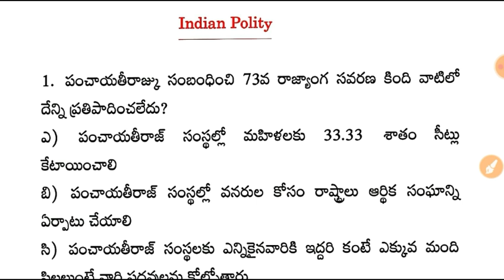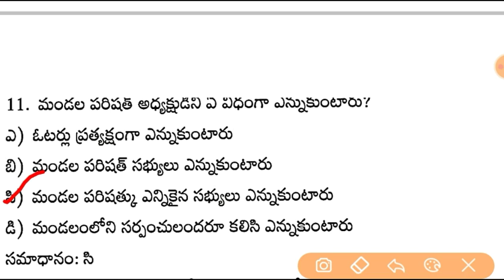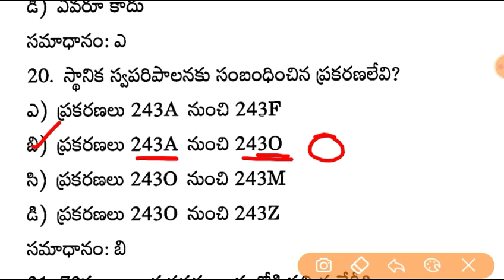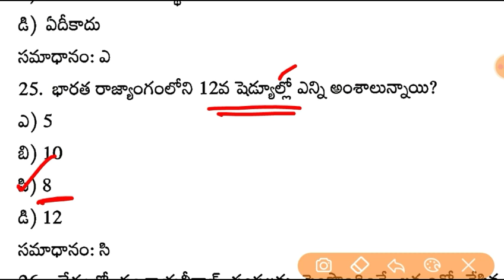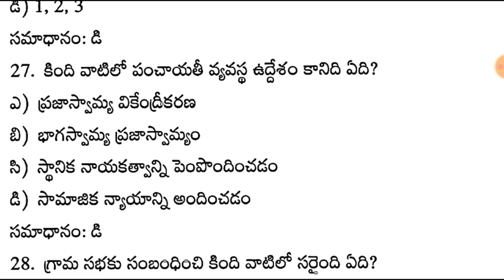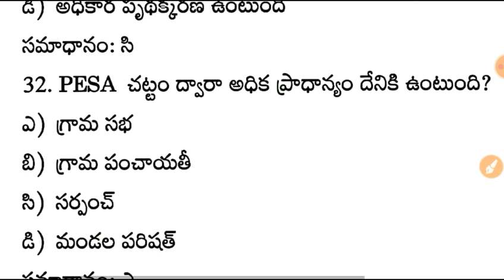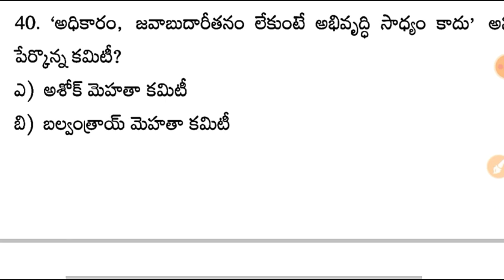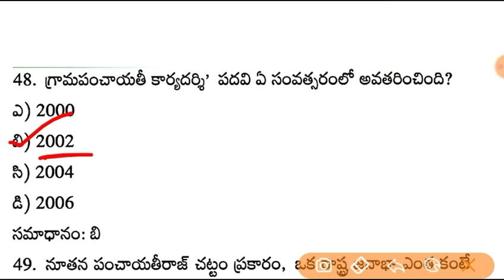Indian Polity Panchayat Raj Sachivalaya,Mahila Police ,VRO,Police Constable Important Bits in Telugu